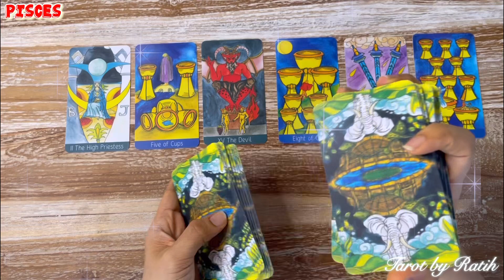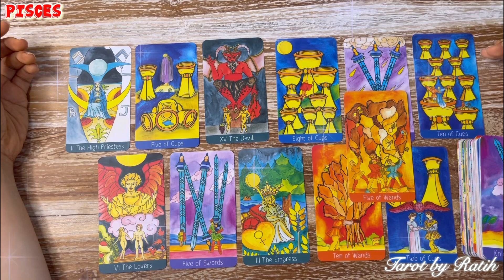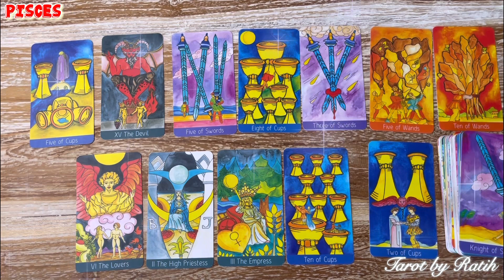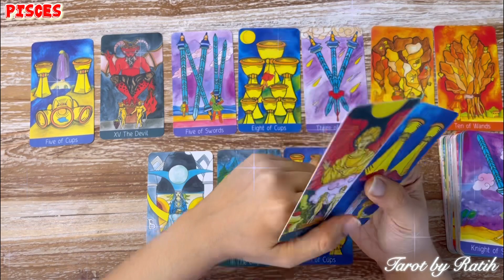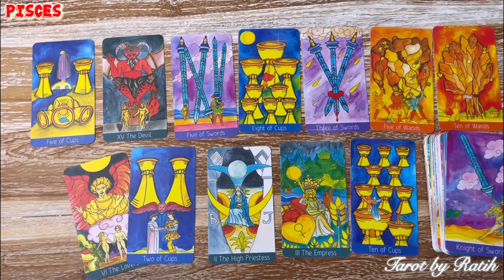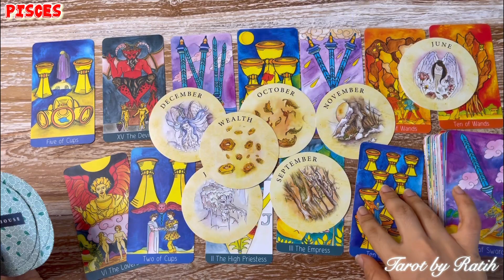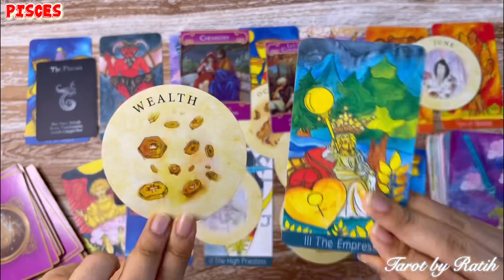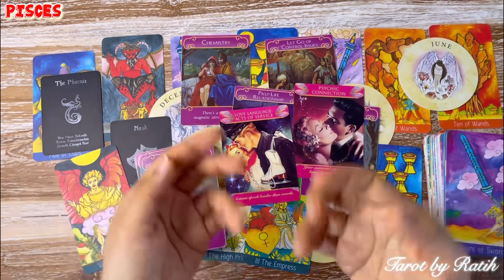FASE ON-OFF ITU BERAKHIR DI TAHUN INI, ENERGI REKONSILIASI SANGAT BESAR, SESEORANG KEMBALI UNTUKMU